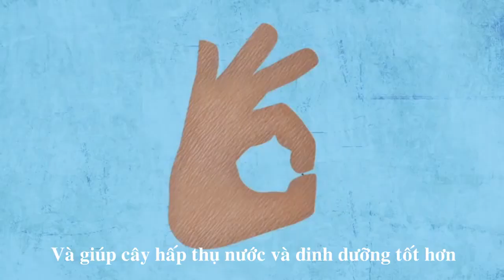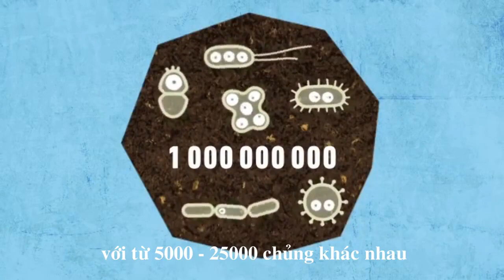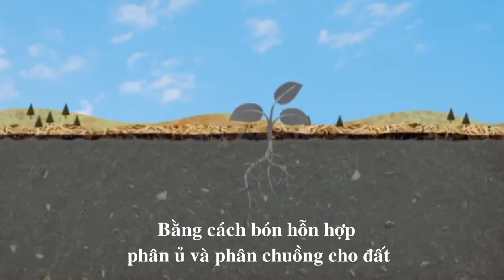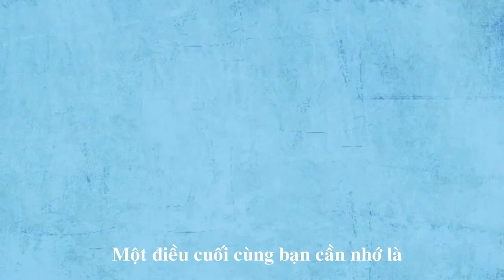Tháp rau hữu cơ Eco không có gì đặc biệt, chỉ vì chúng ta trót lãng quên....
Tự nhiên vốn dĩ rất hoàn hảo, người ta bảo trời sinh voi sinh cỏ, tự sinh tự dưỡng. Những mảnh đất luôn màu mỡ hơn nhờ những sinh vật, vi sinh vật và đặc biệt là dũng sĩ trùn quế, giun đất. Chúng có sức mạnh khủng khiếp hơn chúng ta tưởng trong cái thân hình mà đôi khi phải soi kính hiển vi mới thấy được. Tuy nhiên, ngày nay với công nghệ thuốc trừ sâu, phân hóa học mà con người tự làm khó mình, tự làm khổ mình. và sau mấy chục năm, có người còn hỏi tôi "tháp rau của cháu không bón phân đạm, lân, Kali thì làm sao nó tốt được" hay "Làm gì có chuyện trồng rau trên tháp mà không cần bón phân thay đất, bịp bợm à?". Thật đáng buồn khi thời tiền sử, có con người bón phân đâu mà trái đất vẫn xanh tốt cho đến khi...con người biết sử dụng công nghệ vô cơ vào nông nghiệp. Hãy xem để hiểu, nguyên lý tự nhiên thật kì diệu biết bao.